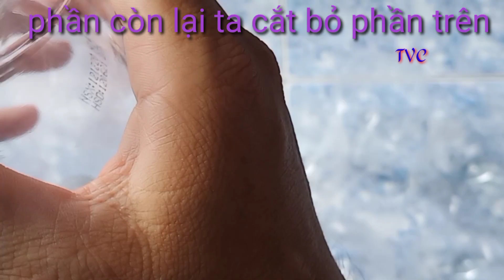Tái chế chai nhựa-trồng chậu hoa mười giờ tuyệt đẹp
Làm chậu trồng hoa từ chai nhựa tuyệt đẹp,chai lọ nhà a cũng có hãy tận dụng làm những chậu để trồng hoa,trồng rau.

© Đây Là Video Gốc Bản Quyền Thuộc Về Tin viet computer
© Copyright by Tin viet computer 👉  Do not Reup